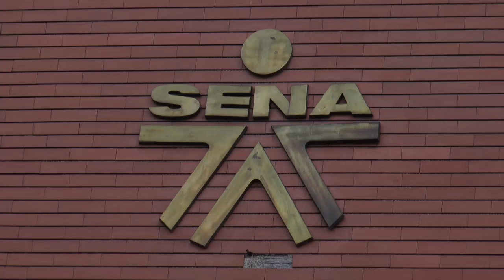Inscripciones abiertas en el SENA hasta el 10 de marzo